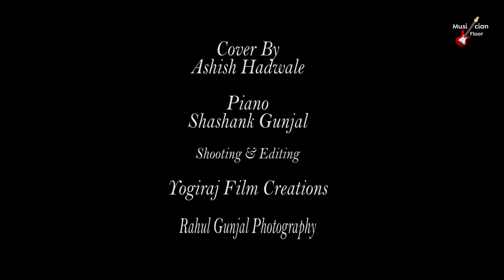परी म्हणू कि सुंदरा सुपरहिट मराठी गीत | Cover songs | New songs | Musicians Floor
परी म्हणू कि सुंदरा तिची अदा करी फिदा हे गान आपल्या सर्वांना माहित च असेल काही वर्षांपूर्वी मराठी मध्ये गोलमाल हा सिनेमा आला होता आणि याच गाण्याने धुमाकूळ घातला होता.

Pari Mhanu Ki Sundara - Avdhoot Gupte's Superhit Song - Golmaal - Amruta Khanvilkar, Jitendra Joshi. Enjoy Avdhoot Gupte's superhit romantic song Pari Mhanu Ki Sundara" from the blockbuster marathi movie Golmaal (2006) starring Bharat Jadhav, Amruta Khanvilkar & Jitendra Joshi. Music by Avdhoot Gupte. Golmaal is directed by P.R.Raorane. This song is sung by Swapnil Bandodkar & Avdhoot Gupte.

Cover By : Ashish Hadwale
Piano : Shashank Gunjal